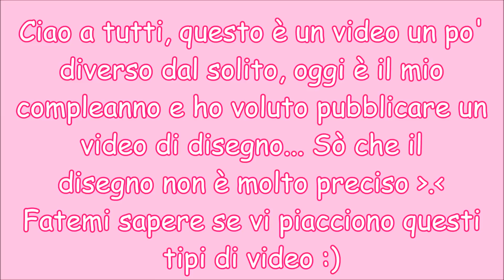Drawing Happy Birthday Pandas 🐼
Fatemi sapere se vorreste vedere altri video di questo genere!!